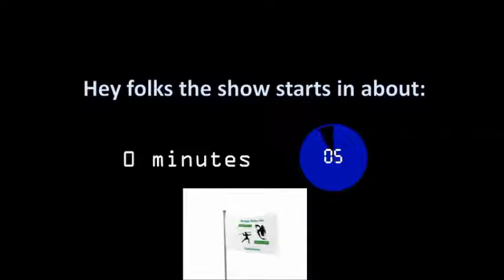Between the Rolls - EP64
In this week's talk show...we recap some of our games you missed and discuss creative uses of Warlock patrons!